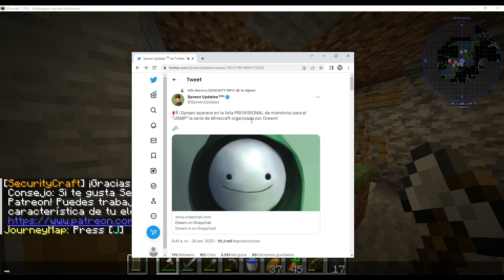SPREEN Y SHADOUNE INVITADOS A USMP (SERIE DE DREAM)